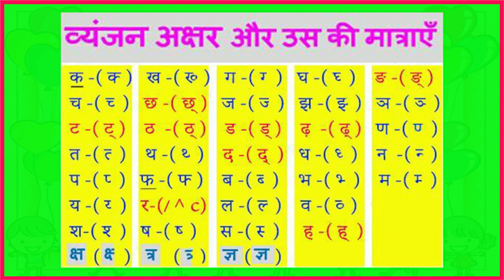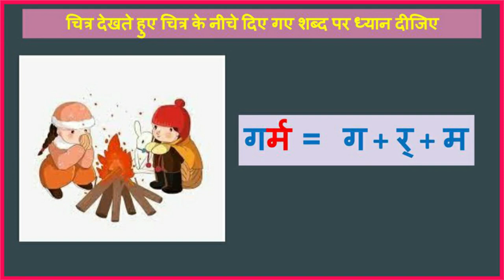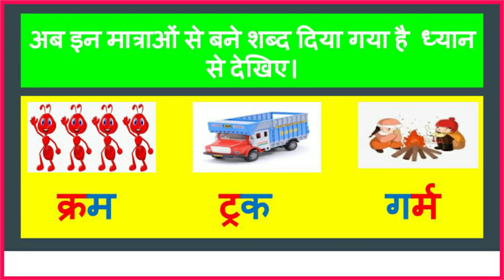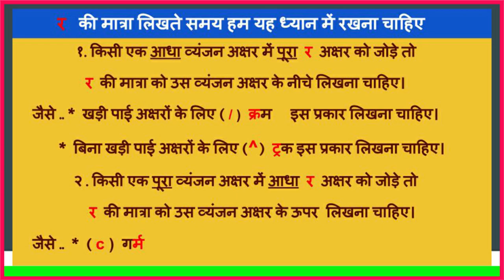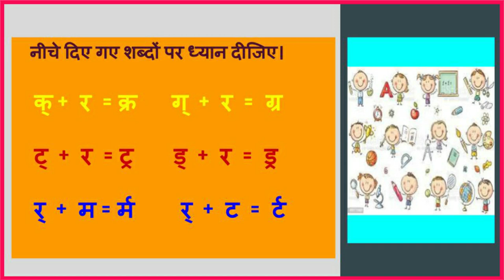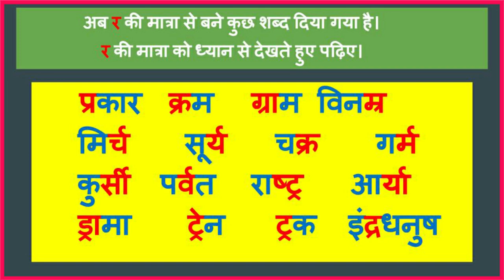DAY 20 BRIDGE COURSE LEVEL IIIHINDI र अक्षर का प्रयोग भाग 2